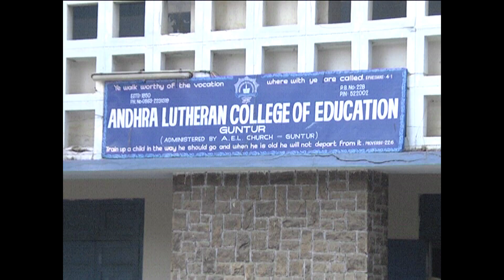గౌ"జిల్లాకలెక్టర్, 15/2/2021.గుంటూరు డివిజన్ నాలుగోవిడత పంచాయితి ఏన్నకల ఏర్పాట్లు.పరిశీలన.